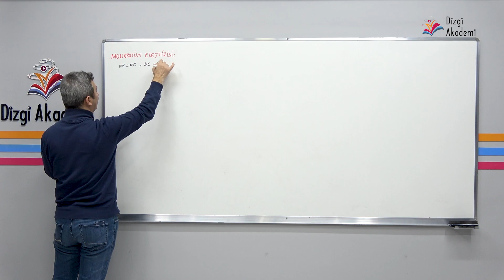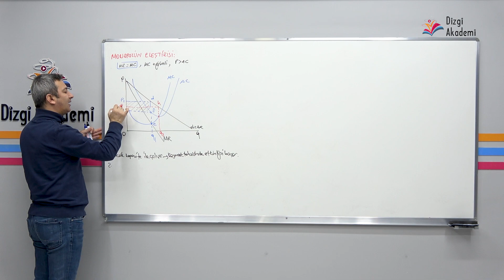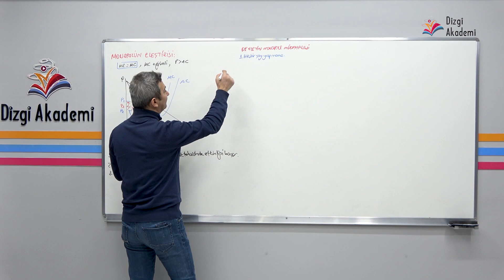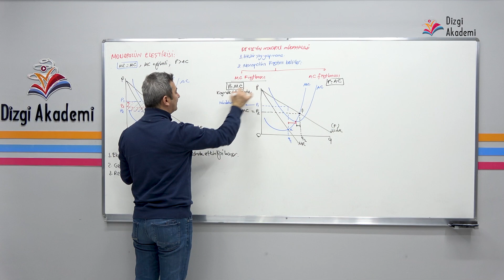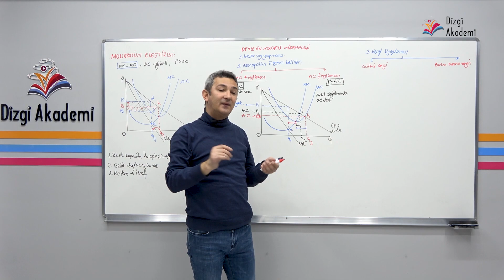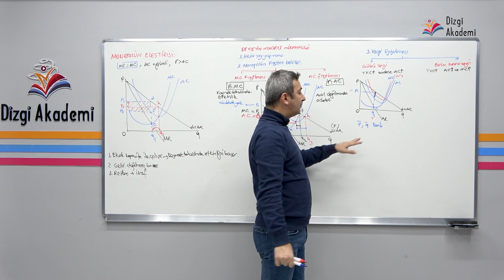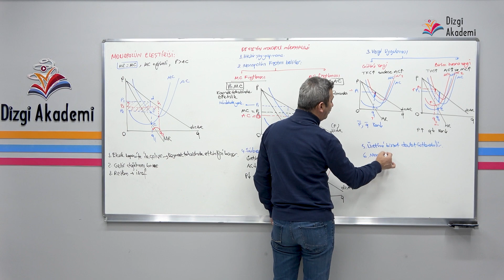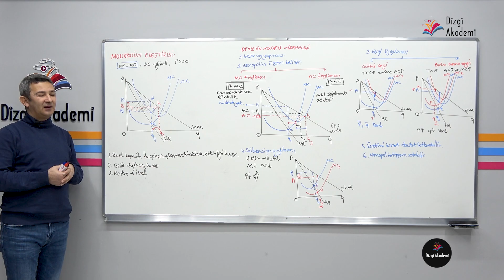77 ) 2025 Mikro İktisat | Monopolün Eleştirisi ve Müdahale | Adem KILIÇ